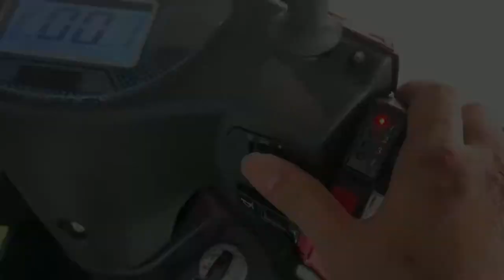Benlg Robin D the comfortable commuter electric moped with pedals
Benlg Robin D is an electric moped with a 450W brushless motor and pedals.
It's equipped with both front and rear suspension systems which will give you comfortable rides in the city.
It's also got a CE certificate to import to the EU.
We are currently looking for distributors.
Or send a message on Facebook.